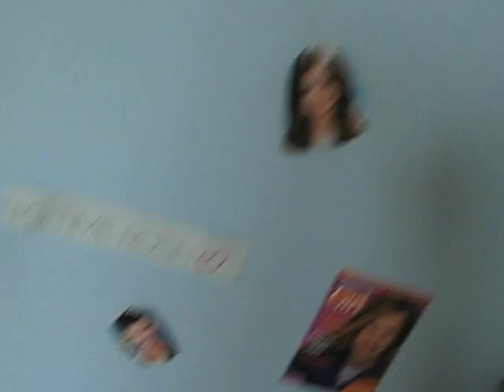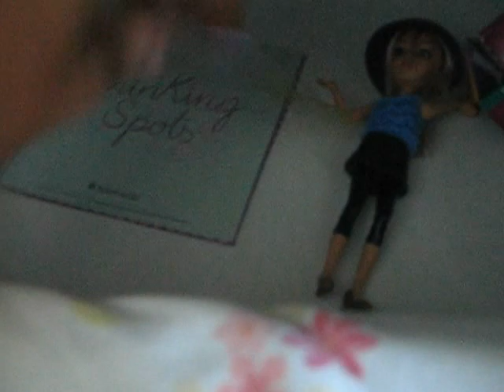Alexis is back with my new update!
hi guys i'm back. if you want to see some of my other videos there is one on americangirlfan1001 and the name is Sarah cheerleating.